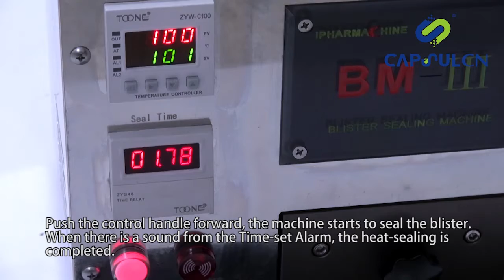BM III Blister Packing Machine